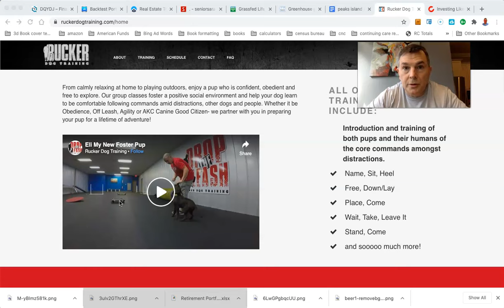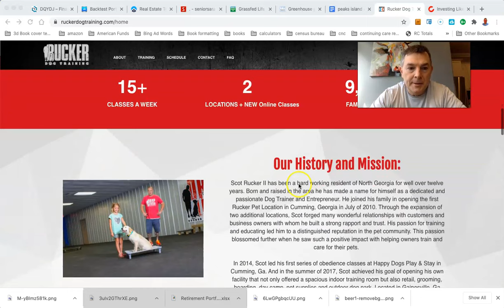Dog Training in Alpharetta, GA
If you live in the Alpharetta, GA area and are looking for Dog Training I couldn't recommend Rucker Dog Training enough.  They are located in Gainesville, GA but it's worth the drive there to get your pups trained.

LET'S SOCIALIZE!

You Can RETIRE on SOCIAL SECURITY: